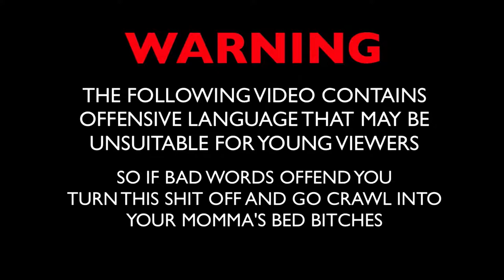MISCARRIAGE | DOWNHILL BABY CARRIAGE RACING | IVAN'S PICK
Yeah, so I dont know how to explain this one. Just watch... good luck.